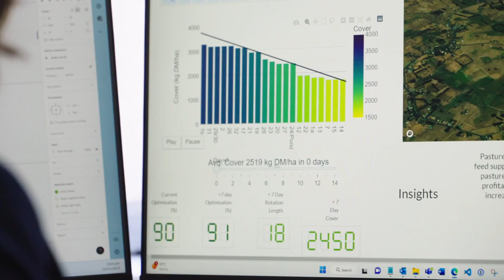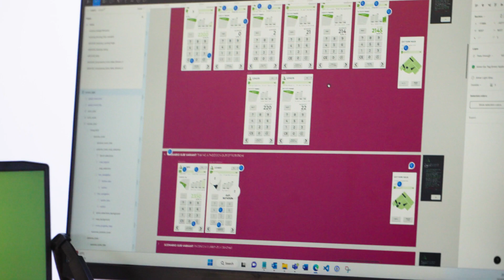Pasture Management Made Smarter with AI | Field Trip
Agritech comes in many forms – but the simpler, the better, says an early triallist and Kairanga farmer Shane True of a promising new pasture management app, developed by Aimer Farming.

True, who has never shied away from new tech for his Manawatū dairy unit, says it’s not the “big stuff” in tech that can bring the real gains –  it’s accessible, affordable, easy-to-use technology he welcomes.

to learn more.

This episode was made possible with support from AgriTech NZ and Powered by Place. to find out more.

To find out more about the Sprout Agritech LP Accelerator,

Connect with On Farm Story!

Field Trip Season 1. Filmed March 2023.